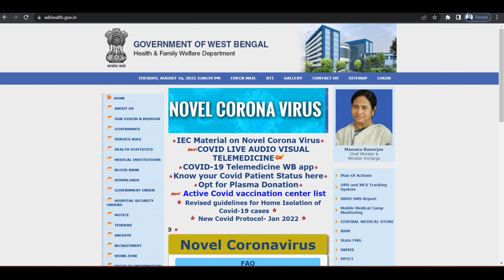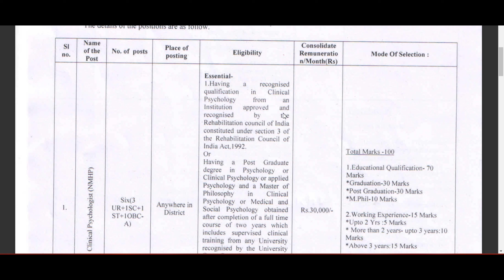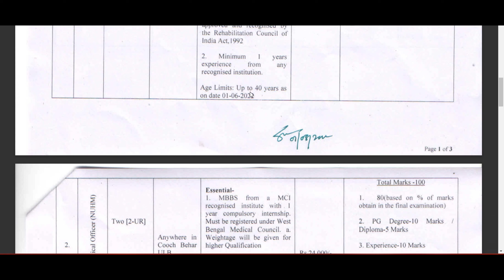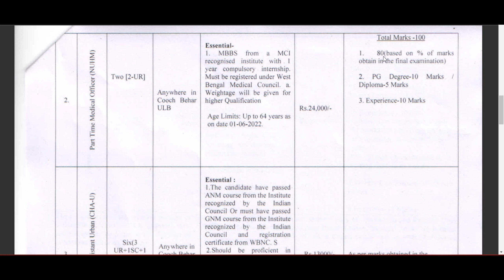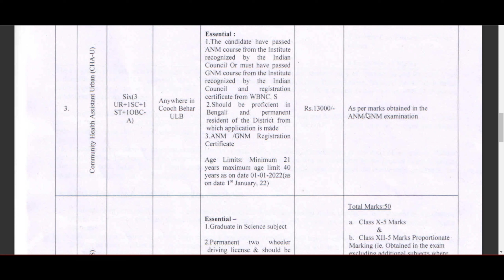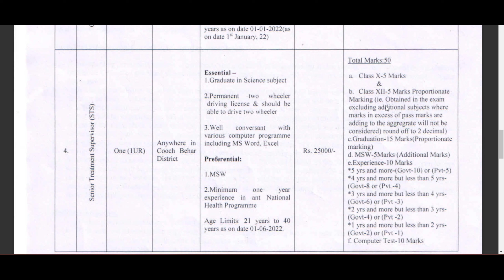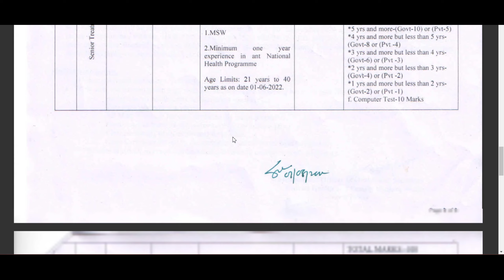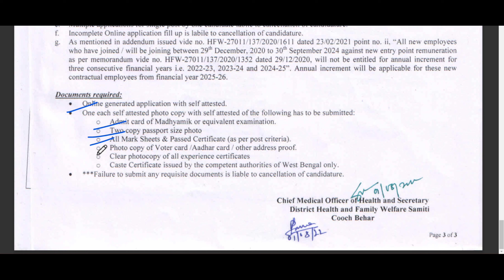পশ্চিমবঙ্গের জেলা স্বাস্থ্য ও পরিবার কল্যাণ দপ্তরে নিয়োগ||WestBengal Helath&Family Welfare society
পশ্চিমবঙ্গের জেলা স্বাস্থ্য ও পরিবার কল্যাণ দপ্তরে নিয়োগ
WestBengal Helath&Family Welfare society

westbengal health and family welfare society recruitment 2022
westbengal district health and family welfare society recruitment
westbengal latest job
westbengal job vacancy